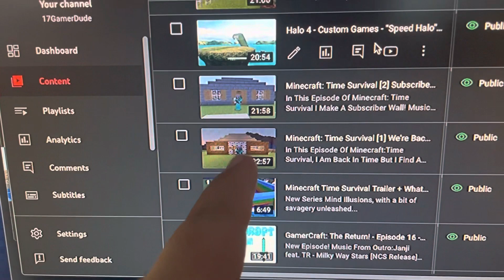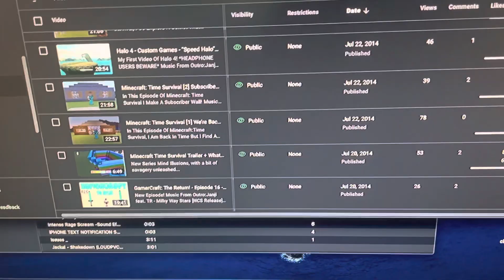I RE-EDITED a VERY OLD Video OF MINE!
Main Socials